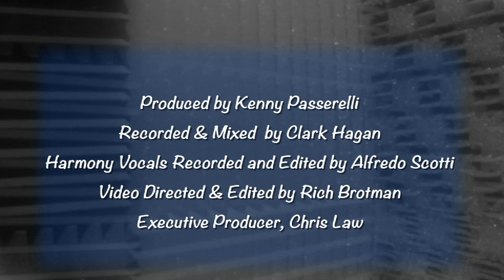Black Muddy River played by Strange Powers for the Dead Covers Project 2016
A beautiful song featuring the voice of John Sadler and the sound of Strange Powers.
Mastered in time for the Dead Covers Project 2016.
Recorded in Denver by Clark Hagan; Produced by Kenny Passarelli; Harmony Vocals Recorded and Arranged by Alfredo Scotti, Video Directed & Edited by Rich Brotman; Executive Producer, Chris Law.
The Players: John Sadler, vocals; Rich Brotman, piano; Chris Law, bass; Kenny Passarelli, trumpet, organ, Scooter Barnes, guitar; Todd Moore, drums; Clark Hagan, acoustic guitar; T. Therese Byrne, harmony vocals.